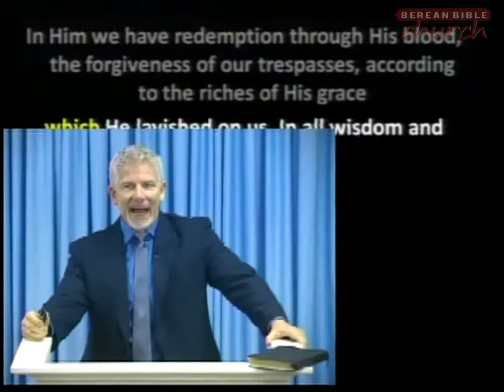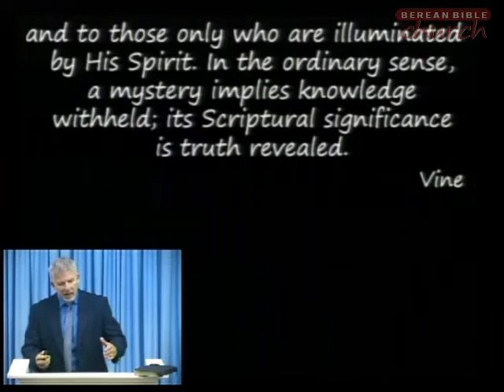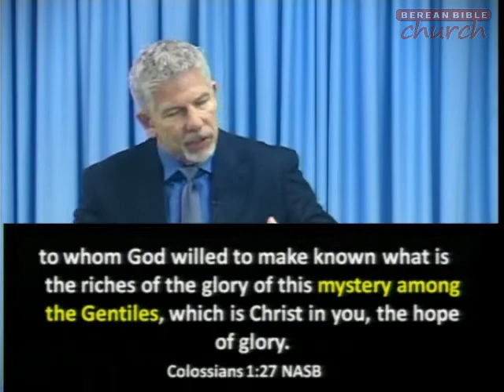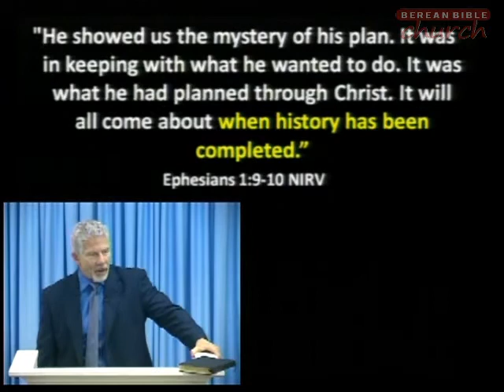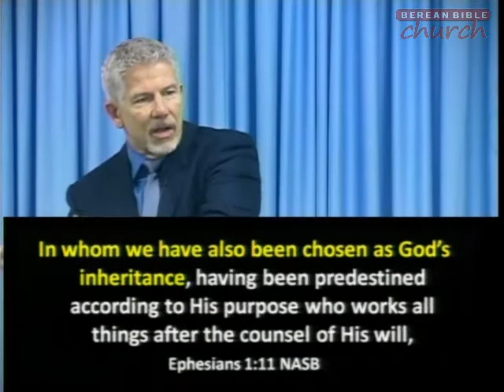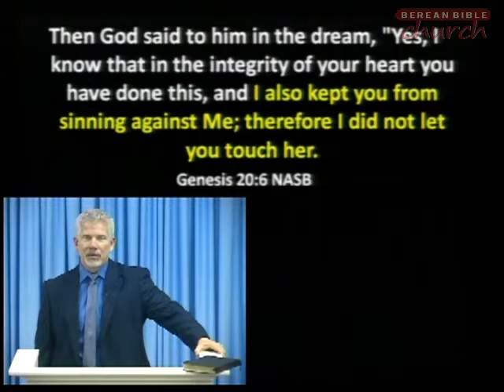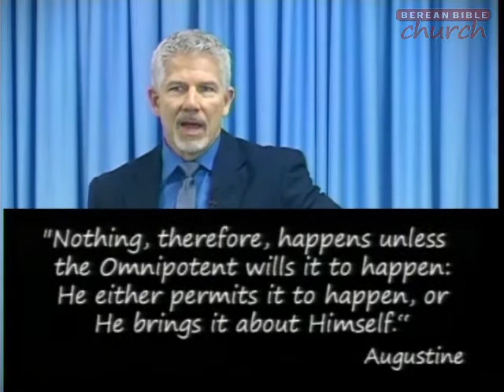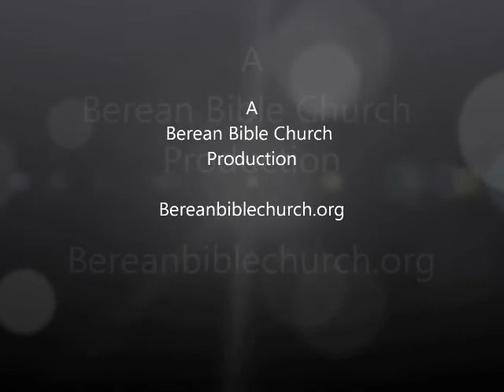His Will Is Always Done (Eph. 1:8-11)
How do you respond to the providential will of Yahweh? With anger and murmuring, or with submission?

Implicit in the biblical doctrine of redemption is that God did something for us that we could not do for ourselves. We were enslaved to sin and had no power or means to free ourselves. God did not need our help in paying the price. In fact, it is an insult to Christ if we think that we can add anything of our own to the great price that He paid.

10/20/2013 - Pastor David B. Curtis - Berean Bible Church - Message# 677